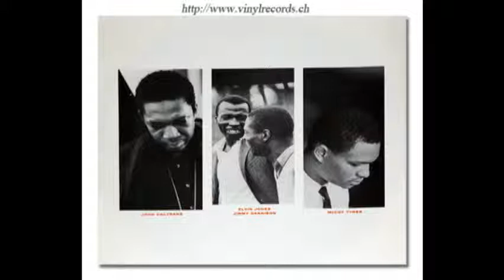It's Easy To Remember - John Coltrane Quartet - Ballads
John Coltrane - McCoy Tyner - Jimmy Garrison - Elvin Jones